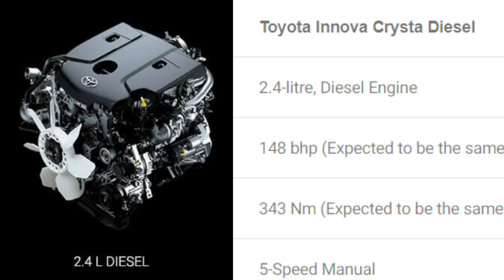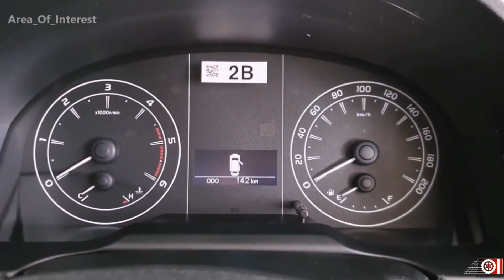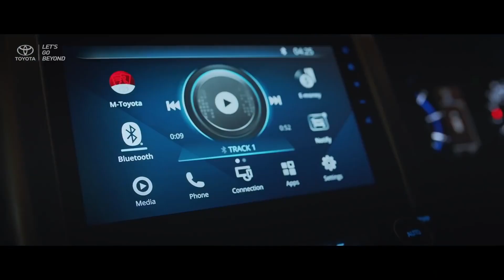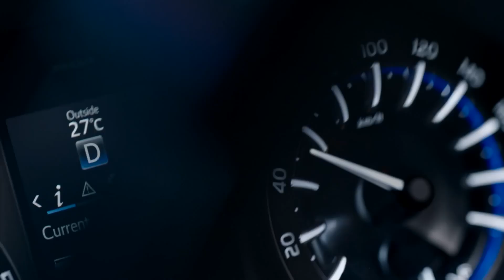The All-New 2023 Innova Crysta Diesel: All Variants Explained G, GX, VX And ZX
The all-new 2023 Toyota Innova Crysta Diesel is the ultimate family vehicle, designed for those who seek a comfortable, reliable, and efficient ride. With its powerful diesel engine, spacious interior, and advanced features, this car delivers a superior driving experience that combines performance and comfort. Whether you're going on a road trip with your family or commuting to work, the Innova Crysta Diesel offers a smooth, safe, and enjoyable ride. So step inside and discover why the 2023 Innova Crysta Diesel is the perfect choice for your next car.